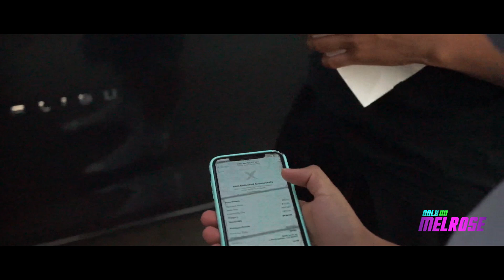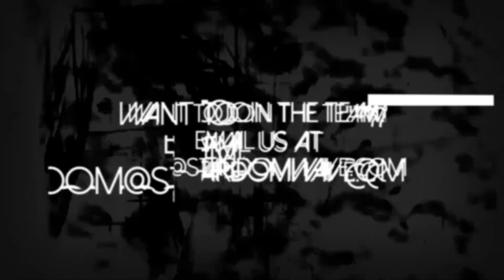Sole Resell BANDED from COOLKICKS!!!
In this episode of Only on Melrose, Sole Resale Talkes getting banned from cool kicks. Coockies and kicks, Round Two have big discount. Click now to see how much they hooked up Sole Resale

Production Team
DK | @DKFilmz151

Want To Join The OOM Team